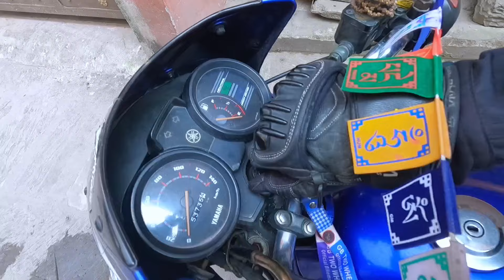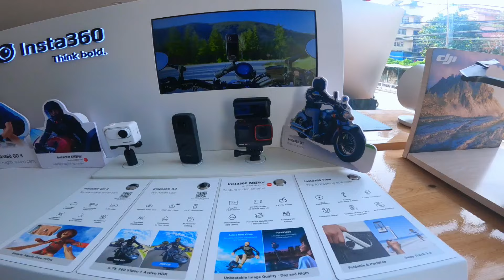Surprise 😍 my new bike hayabhusa !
YOUR QUERIES !
My new bike
Bike collection
New bike hayabhusa
Hayabhusa vlog
Motovlog hayabhusa
Vlogger mandal bhai